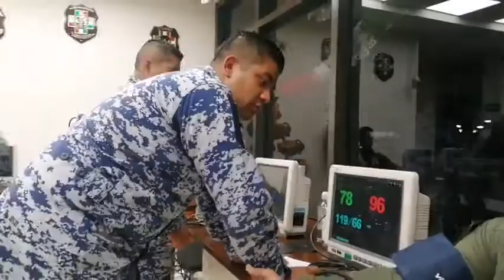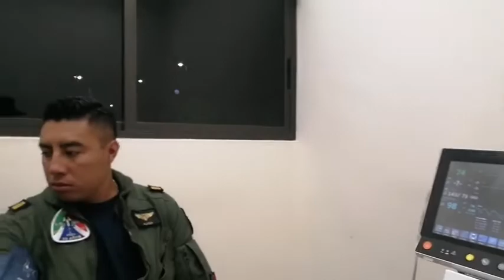Examen prevuelo, a tripulaciones que participarán en la Parada aérea 2022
Transmisión en vivo; Desde la Base Aérea Militar num. 1, en Santa Lucia, Estado de México realizando el examen prevuelo, a tripulaciones que participarán en la Parada aérea 2022